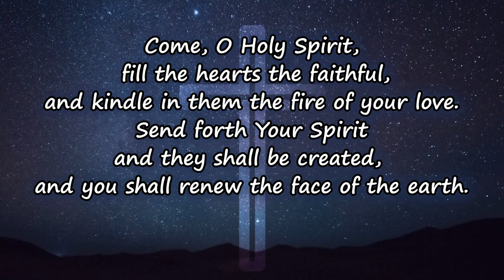Day 519: Guard Your Heart | Seek Holy Spirit (Fr. Sam Samuel VC)